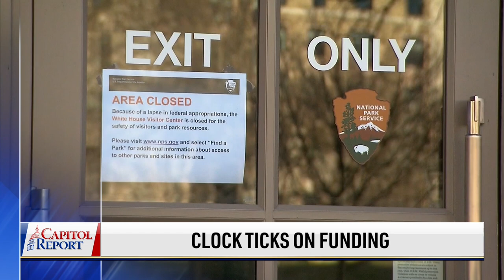Laptop of Murdered DNC Staffer Seth Rich Called Into Question | Trailer | Capitol Report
The FBI now says it has more records on Seth Rich—the Democratic National Committee staffer who was mysteriously gunned down in 2016—but refuses to release them.

A government shutdown looms yet again as lawmakers rush to solidify a deal on funding levels for 2023. Some say negotiations are hopeful. Others warn of a dangerous last-minute sprint.

Oregon’s latest gun control measure is challenged in court. A spokesman for Gun Owners of America joins us to discuss the lawsuits and Second Amendment rights.

The Supreme Court is set to hear another case on President Joe Biden’s student loan forgiveness. As of now, the court is leaving the program blocked.

The passing of Congressman Donald McEachin has left Virginia’s seat in the 4th congressional district open. Who will be the next U.S. representative in the state?

The culture over American history wages on: the last Confederate statue has been removed from Virginia’s capital building. Who was it, and where is the statue heading?